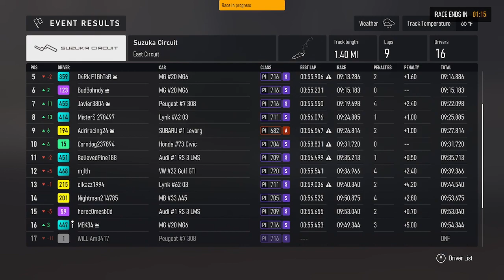💥forzamotorsport💥 Suzuka Short (Touring Cars)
much love ❤️  Gu3rns3yboy1